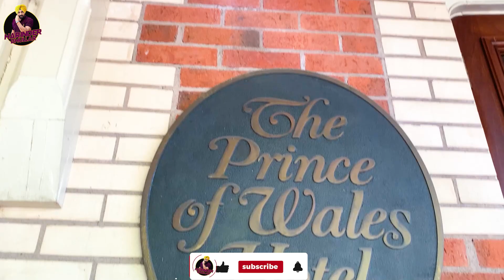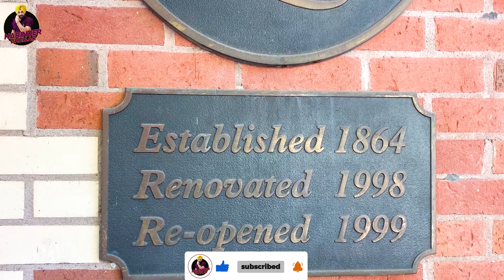160 Years Old Hotel Still Working | Pricne of Wales Hotel 1864 | Harinder Bhullar Vlogs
An Official Youtube Channel of Artist Harinder Bhullar